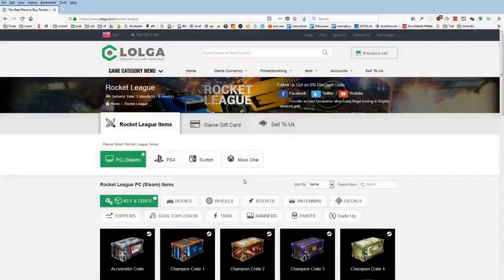WTF Rocket League Highlights: "that's an angle"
=== CLIP SUBMISSION ===

Every day, Gloomshot: Rocket League:
- And puts together these highlight vids into short playlists for max Rocket League viewing entertainment!

This process is done automatically, but I make updates to Gloomshot's curation code every day. Help me improve it by leaving a comment about what streams you enjoyed / didn't enjoy.

NOTE: If you are a Rocket League content creator and don't want your videos to be promoted on Gloomshot, just shoot me a message (email is best) and I'll edit the algorithm to never scan your stream.

Content creators are what makes the Rocket League community, so if this video introduced you to a stream you like, make sure to support them by viewing their channel and SUBSCRIBING so you can see the action live at the source.

Source streams for today's highlight video:

Rocket League Highlight #1: ""that's an angle""
Original streamer: kernoin (highlight clipped by: kernoin)

Rocket League Highlight #2: "lul"
Original streamer: joshuacoppo (highlight clipped by: elyej)

Rocket League Highlight #3: "nice servers btw LUL"
Original streamer: squishymuffinz (highlight clipped by: soggy_01)

Rocket League Highlight #4: "Bump Reverse Score"
Original streamer: whisstler (highlight clipped by: whisstler)

Rocket League Highlight #5: "deja vu?"
Original streamer: johnnyboi_i (highlight clipped by: piratesrl)

Rocket League Highlight #6: "Hold on chat Watch THIS! Fail"
Original streamer: athena (highlight clipped by: scoobydoobydubus)

Rocket League Highlight #7: "amazing"
Original streamer: itsjstn (highlight clipped by: peekachow)

Rocket League Highlight #8: "Touchinnnn youuuu sweett Caroline!"
Original streamer: 0nlybree (highlight clipped by: loubuscus)

Rocket League Highlight #9: "OMEGALUL"
Original streamer: tylacto (highlight clipped by: bshadowj)

Rocket League Highlight #10: "When the drop hits"
Original streamer: karmaah (highlight clipped by: klebisballin)

Rocket League Highlight #11: "WUH"
Original streamer: kronovi (highlight clipped by: donnie_rl)

Rocket League Highlight #12:
Original streamer: johnnyboi_i (highlight clipped by: belthazor4011)

Rocket League Highlight #13: "Oh my what did u eat"
Original streamer: lachinio (highlight clipped by: apathay_)

Rocket League Highlight #14: "Tornado Flick in the Finals"
Original streamer: capsyzerl (highlight clipped by: ashtoneerart)

Rocket League Highlight #15: "Legends balling jstn"
Original streamer: itsjstn (highlight clipped by: soughcyrup)

Rocket League Highlight #16: "Fake flop maneuver"
Original streamer: stonezy_ (highlight clipped by: stonezy_)

This week's m